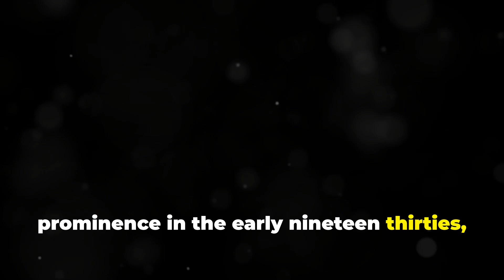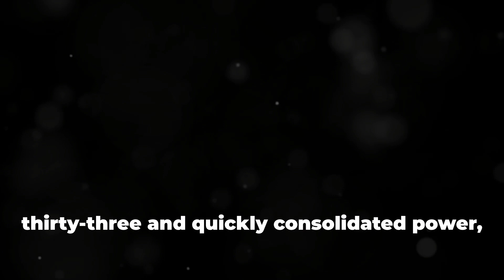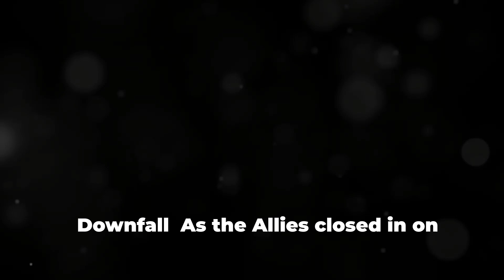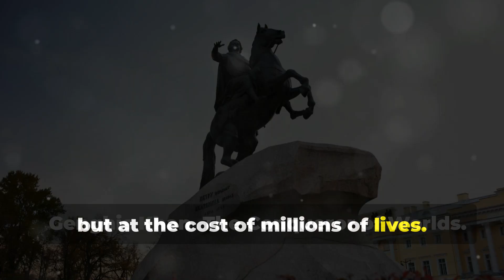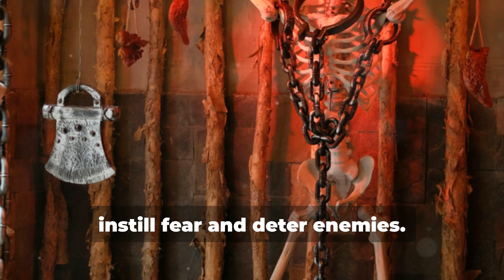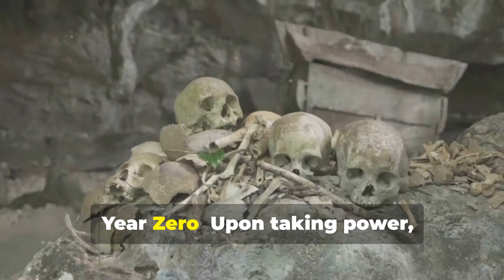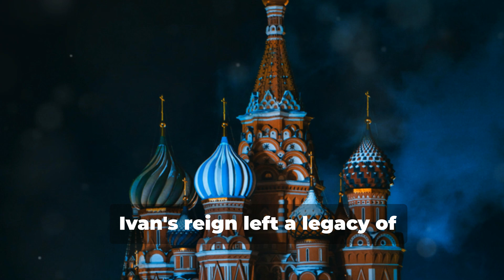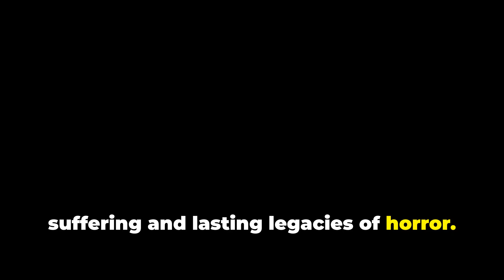Top 6 Scariest figures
The Historical Scariest Figures: A Chilling Documentary

OUTLINE:
00:00:00
The Architect of Destruction

00:00:39

00:01:10

00:01:37
The Holocaust

00:02:08
Downfall

00:02:28
The Iron Fist of the Soviet Union

00:03:01

00:03:24
Great Purge

00:03:54
Collectivization

00:04:18

00:04:45
Post-War Era

00:05:14
The Conqueror of Worlds

00:05:40
Early Life

00:05:57
Conquests

00:06:25
Empire Building

00:06:46
Legacy

00:07:08
The Real Dracula

00:07:39
Rule

00:08:02
Methods

00:08:28
Legacy

00:08:49
The Architect of Genocide

00:09:24
Khmer Rouge

00:09:41
Year Zero

00:10:11
Genocide

00:10:32
Fall from Power

00:10:53
Russia's First Tsar

00:11:23
Early Reign

00:11:46
Oprichnina

00:12:15
Massacres

00:12:34
Legacy

00:12:56
Conclusion